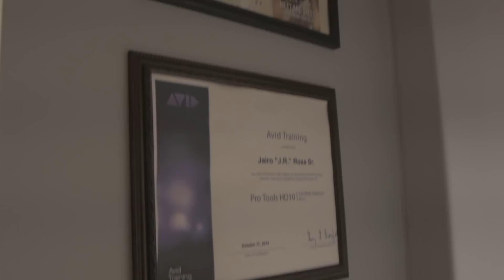Knowledge The Artist - Meet Me Outside Studio Session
Extra Sauce Productions Presents,
Meet Me Outside Studio Session,
KR Music Studio, Knowledge The Artist Featuring @SwiftOnDemand .
Swift on Demand was also featured on VH1's Love and Hip Hop NYC.
For updates on Knowledge The Artist follow him on instagram @knowledgetheartist